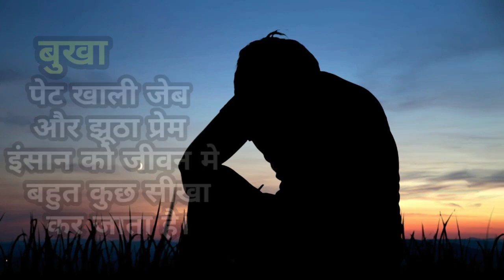बुखा पेट ,खाली जेब, झूठा प्रेम | Good Night Whatsapp Status |sachi Baaten